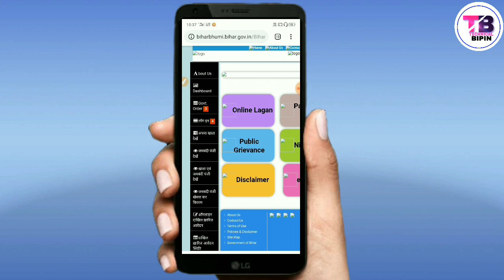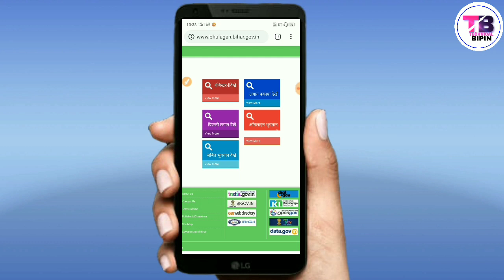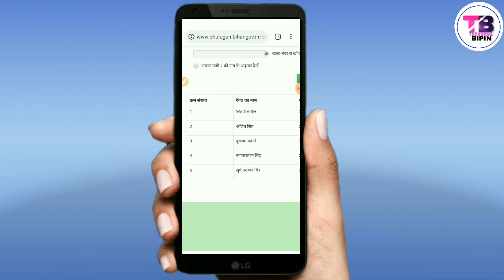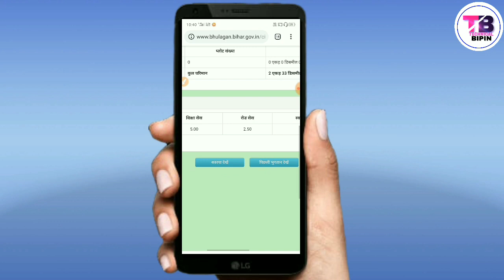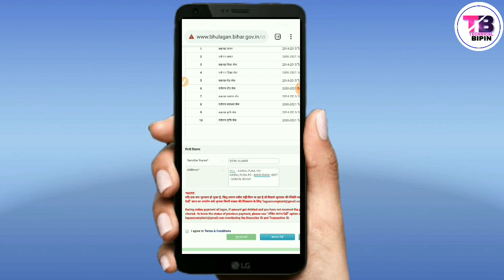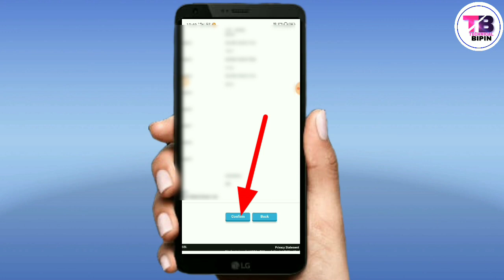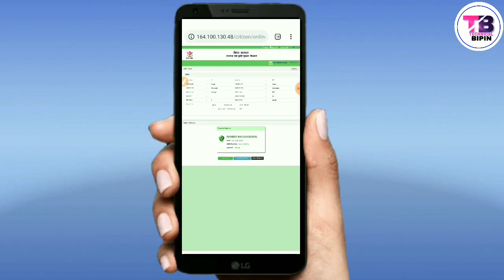बिहार 2020 में जमीन का रसीद ऑनलाइन कैसे काटे।Online rasid kaise katay Bihar।मोबाइल से रसीद कैसे काटे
बिहार 2020 में जमीन का रसीद ऑनलाइन कैसे काटे। Online rasid kaise kataye Bihar। मोबाइल से रसीद कैसे काटे।

Dosto Aap is video me janege aap apne jamin ka Rashid kaise katege Online ghar bhathe

बिहार में खुद से अपने जमींन का ऑनलाइन रसीद कैसे काटे?
किसी भी ज़मीन का रसीद कैसे काटे?